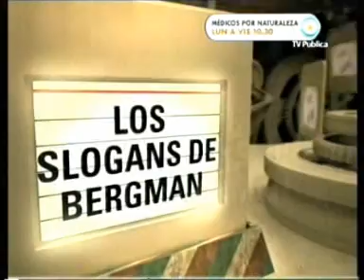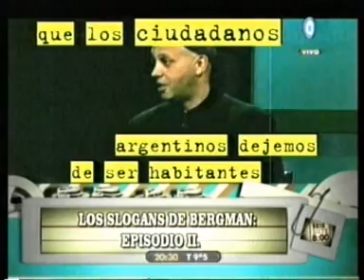678 22 09 09 los slogan del rabino Bergman